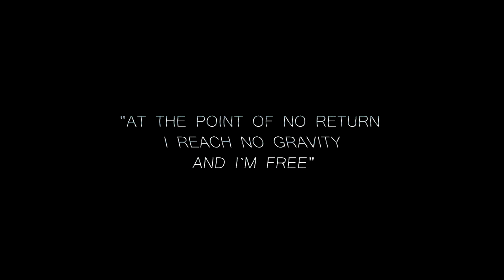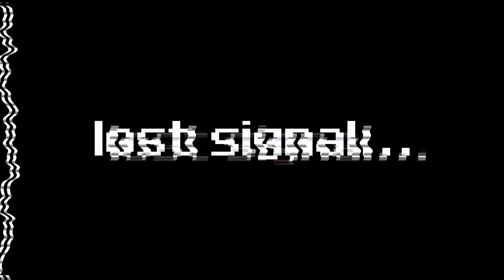DE ALTO - "FIRST STEPS" - 2020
All guitars are recorded with Line6 Helix (thank you Frank Ritchotte and Line6)
Mix and master: David Gabriel

Makkai Janos - guitar (Hungary)
David Gabriel - guitar (România)
Attila Demeter - bass (România)
Bozsoky Szabi - drums (Canada)